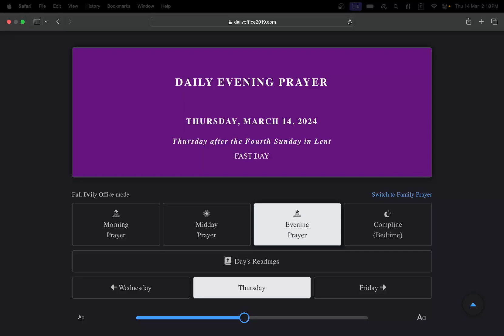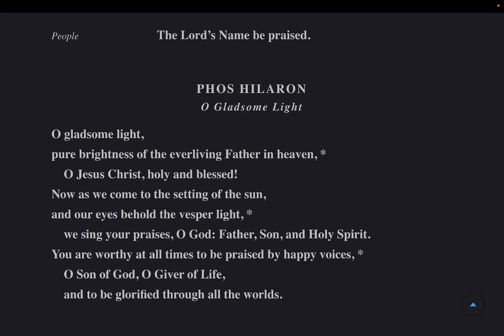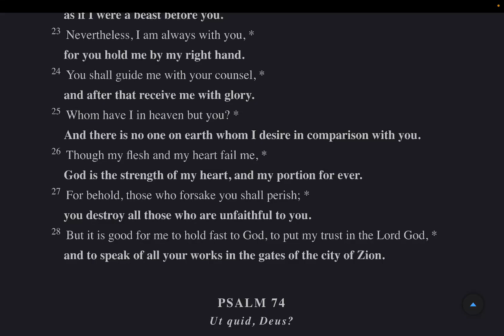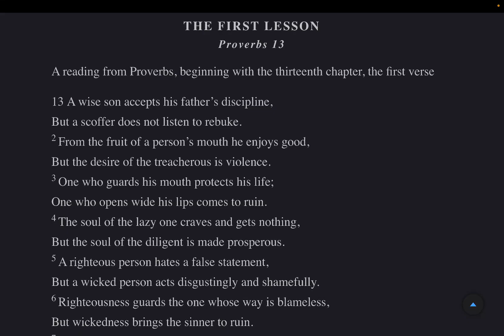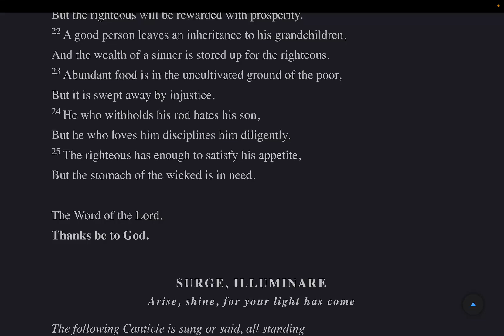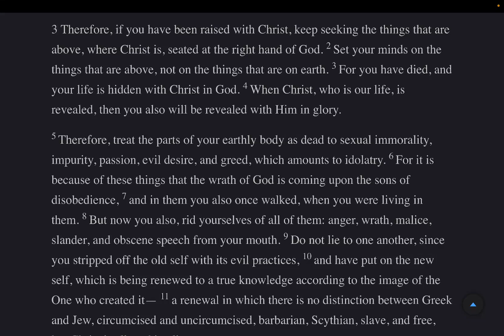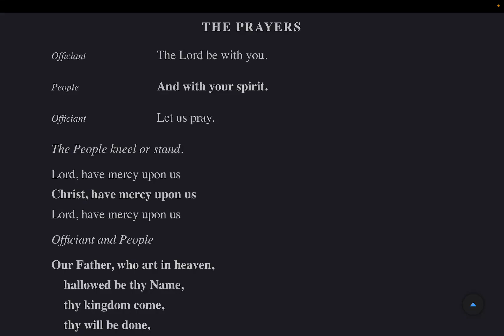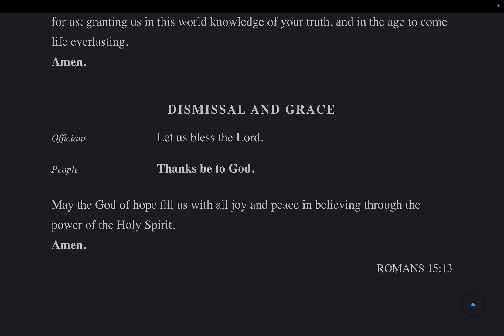Evening Prayer Thursday 14 March 2024 BCP 2019 Psalms 73-74 NASB: Proverbs 13, Colossians 2:20-3:11